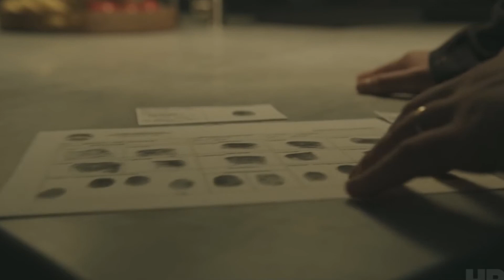Star Wars en audio, una app para efectos en videos, y la serie de Stephen King - Las recomendaciones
Jon Black de Blackbot, nos trae las recomendaciones de la semana: la radionovela de Star Wars, una app para añadir efectos a videos en tiempo real, y la nueva serie de HBO y Stephen King.

¡Únete a la comunidad de QWERTY!